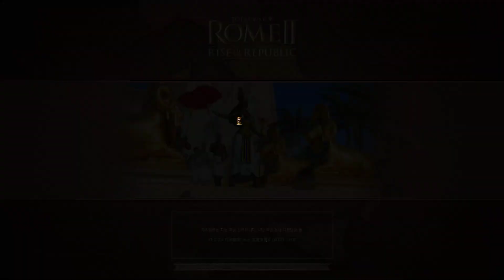로마 토탈워2 - 공화정의 부흥 - 타르퀴니아 - 7 - 기원전 379년까지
로마 토탈워2 - 달마시안